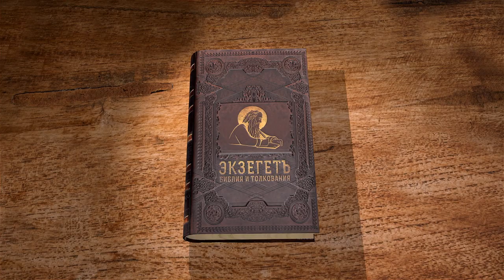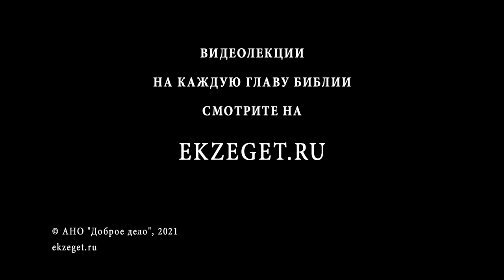Книга пророка Осии. Глава 9. "Отвергнет их Бог, потому что они не послушались Его" о.Антоний Лакирев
Возвещение бедствий Израилю.
Обличение грехов Израиля.
Воспоминание о прошлой истории Израиля.